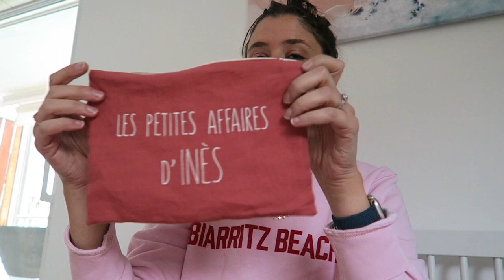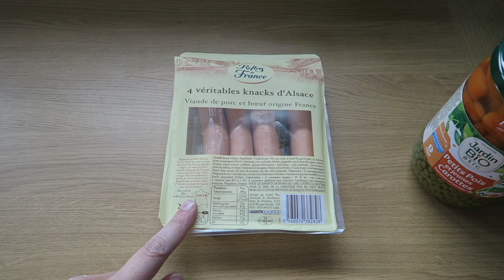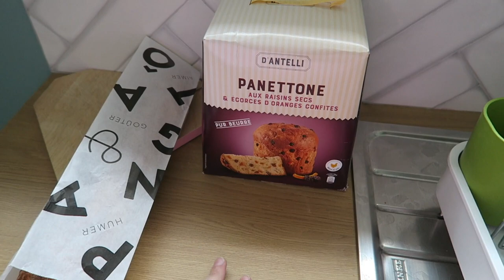VLOGMAS #5 | Qu'est-ce que je ne ferais pas pour elle 👧🏼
Je porte :

- un collier Shlomit Ofir via Un Oiseau sur la Branche (ancienne collection)

- donnez-moi un maximum d’infos sur vous dans ce mail : type de peau, cheveux, âge, carnation, produit adoré, marque adorée, produit que vous ne souhaitez pas recevoir… j’essaierai de respecter cela au mieux !
⚠️ Envoi vers la France uniquement (je suis désolée mais tous les frais sont à ma charge…)